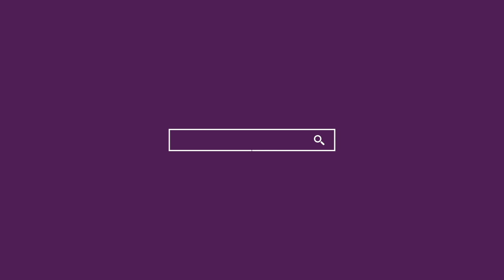¿Para que se usa la capa de color naranja en microblading? (15/06/2019 14:05)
- Transmisión original: 15/06/2019-

Puede parece un color extraño de principio para realizar microblading, pero una vez que se sabe sobre colorimetría queda clara su importancia de esta tonalidad.

¡No te pierdas nuestras transmisiones en vivo justo cuando ocurran!
y activa las notificaciones